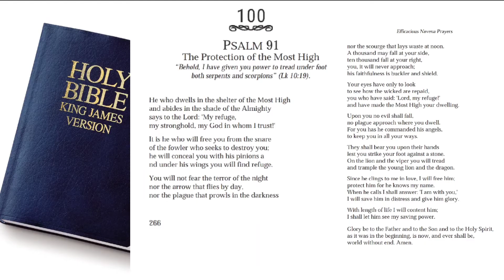NOVENA IN HONOUR OF THE ARCHANGELS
Catholic Novena Prayer in preparation for the solemnity of the Archangels Michael, Gabriel and Raphael.
Kindly join us...